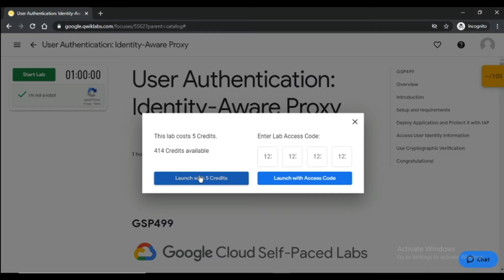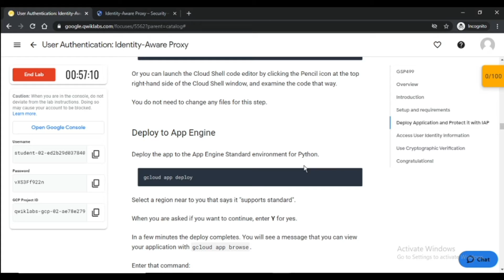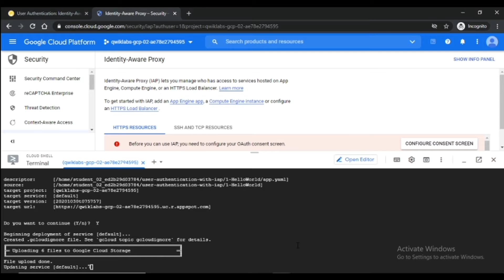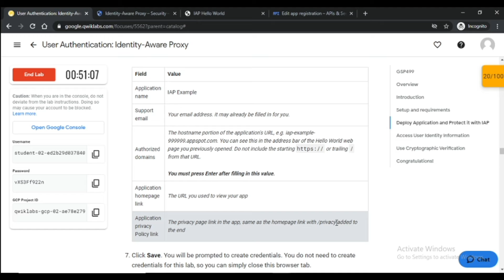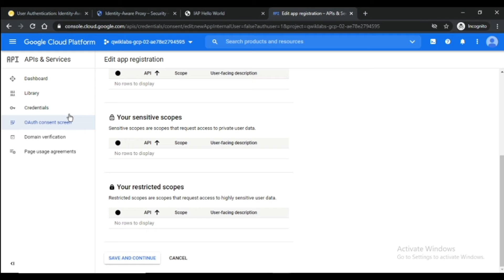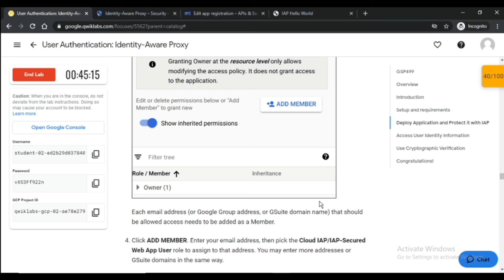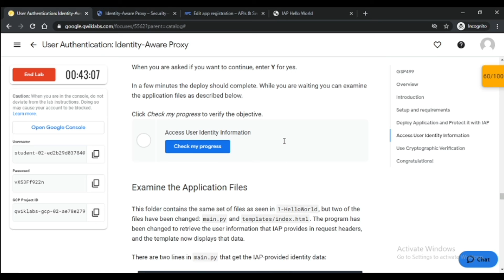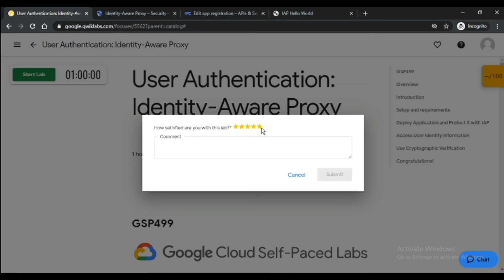User Authentication: Identity-Aware Proxy | GSP499 | Qwiklabs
In this lab, you build a minimal web application with Google App Engine, then explore various ways to use Identity-Aware Proxy (IAP) to restrict access to the application and provide user identity information to it. Your app will:
- Display a welcome page
- Access user identity information provided by IAP
- Use cryptographic verification to prevent spoofing of user identity info

This lab is a part of "30 Days of Google Cloud Program"

Track 1: Cloud Engineering Track

Skill Badge 5: Build and Secure Networks in Google Cloud